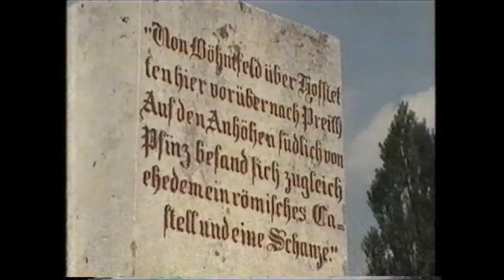Rudolf Schock "Ausschnitte aus der Sendung "Wir wandern, wir wandern" 1984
Rudolf Schock in "Ausschnitten aus der Sendung "Wir wandern, wir wandern"
von 1984